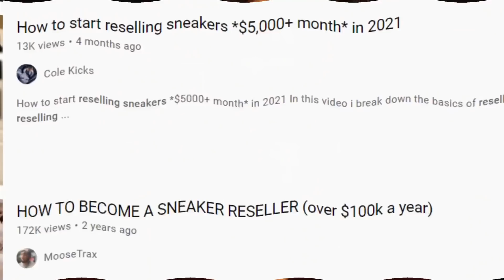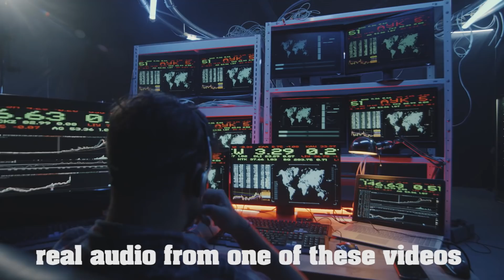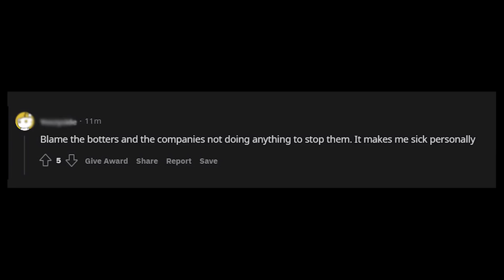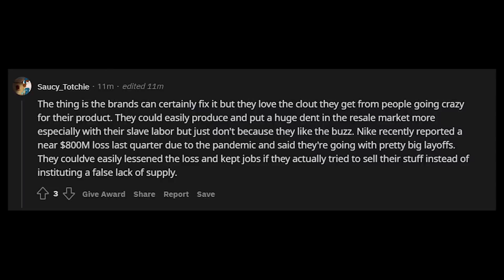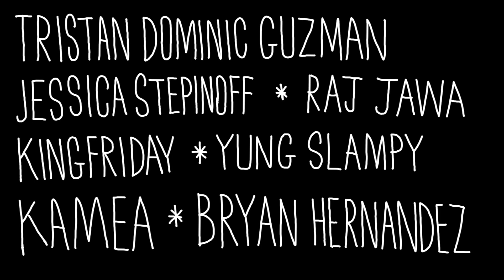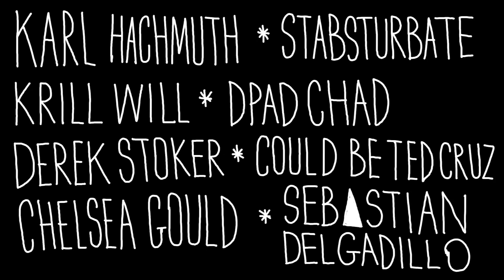The Worst YouTube Trend of All Time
This is it - The Worst YouTube Trend of All Time